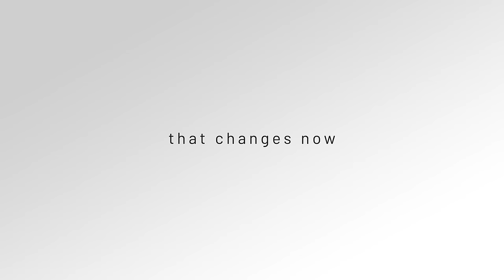New Story + ICON + Échale | “3D Printed Housing for Those Who Need It Most”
New Story, ICON, and Échale have completed the first two printed homes in the world’s first 3D printed community in Mexico.

The 3D printed homes feature two bedrooms, a living room, kitchen and bath. Co-designed with feedback from the families who will live in them, the homes have been created to meet the specific needs of the community. Resting within a seismic zone, the community and its homes were engineered above the standard safety requirements including robust foundations to ensure the homes will last for generations.